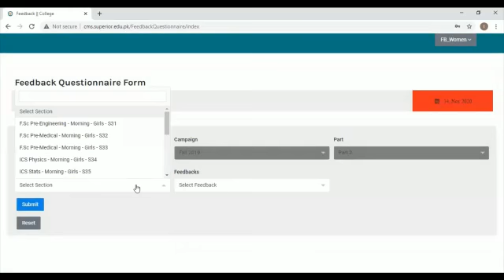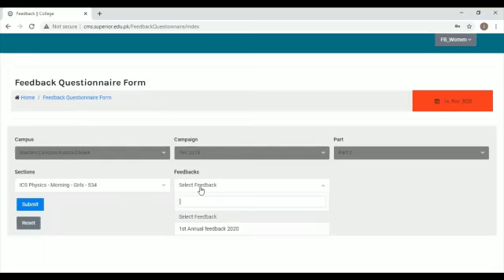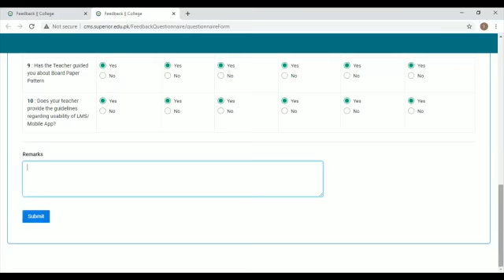How to conduct Feedback on CMS